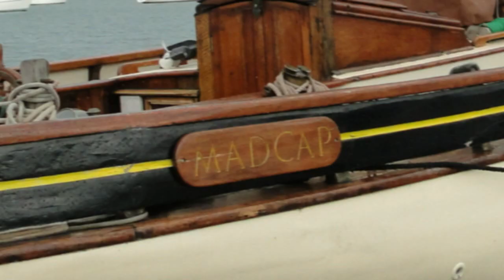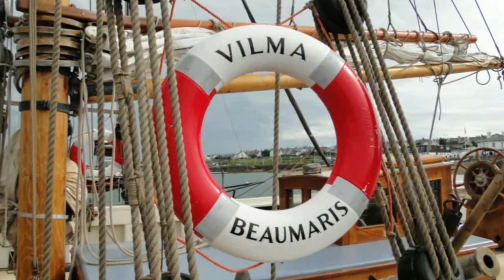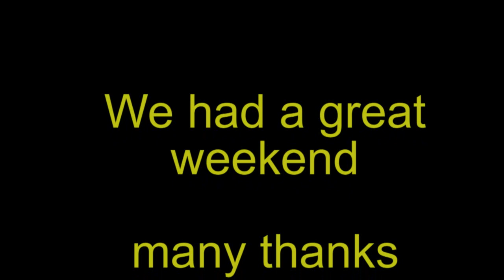holyhead gaffers sept 2010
holyhead gaffers september  2010
4th year